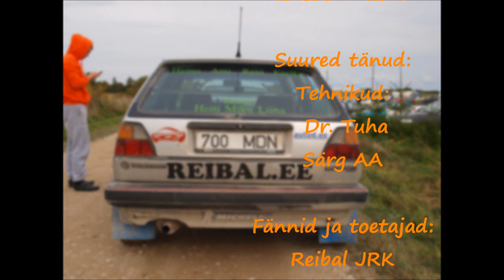Virumaa RR 2012 E.Brecher-H.Jõessar